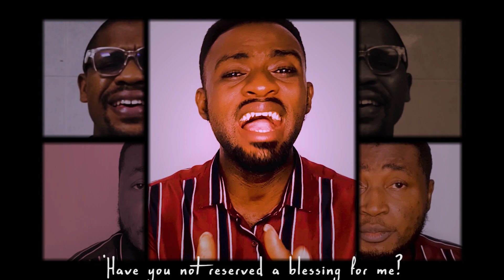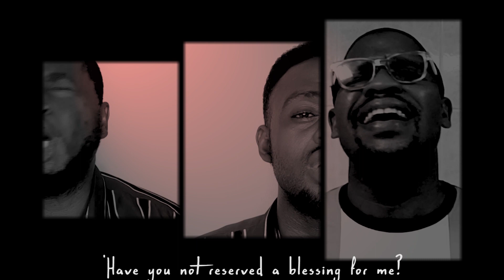Genesis 27:36, (Jacob the Supplanter) Beautiful ACAPELLA Scripture Song to Memorize Bible Verses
“And Esau said, ‘Is he not rightly named Jacob? For he has supplanted me these two times. He took away my birthright, and now look, he has taken away my blessing!’ And he said, ‘Have you not reserved a blessing for me?’” (Genesis 27:36, NKJV).